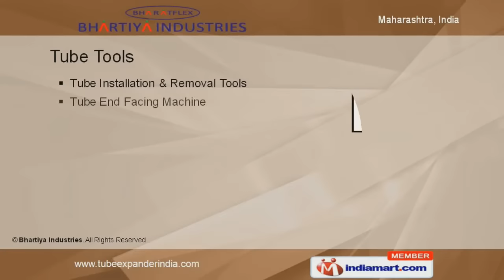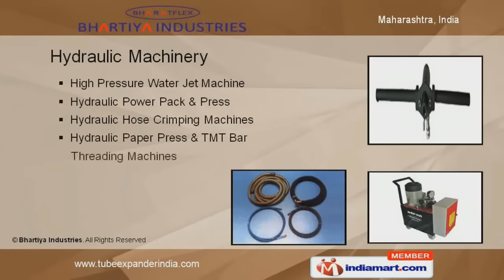Tube Cleaning Equipment by Bhartiya Industries, Thane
Welcome to Bhartiya Industries, Manufacturer & Exporter Tube Cleaning Equipment, Sugar Machinery & Construction Equipments. The company was incorporated in the year 1989. Our Stringent quality inspection & efficient after sales services helps us to achieve total customer satisfaction.Our wide distribution network, customized products & affordable prices make us stand apart from also-rans.We are busy in offering Tube Tools, Toolkits, Sugar & Hydraulic Machinery Our Tube Tools are well known for their impeccable performance.We also provide Toolkits that are widely appreciated in the market.Pneumatic Tapping Machines, Sight Glasses & Seamless Tubes are offered under Sugar Machinery Along with that we offer construction machinery that is acknowledged for their reliability & durability.Our Hydraulic Machinery is best in Industry amongst others.